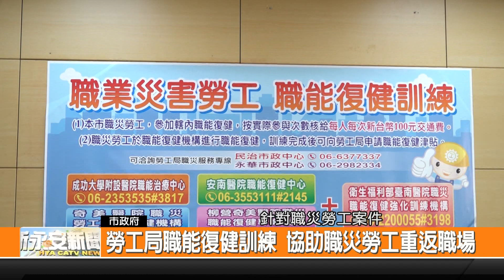勞工局職能復健訓練 協助職災勞工重返職場-新永安新聞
為了要鼓勵職災勞工可以接受職能訓練 臺南市政府勞工局和轄區內的復健機構結合 設置職能復健服務 透過職能治療師設計專屬個案的訓練 協助職災勞工恢復工作能力 早日回到職場當中